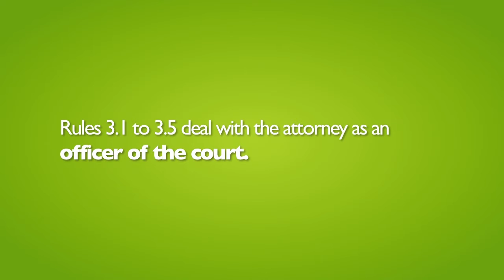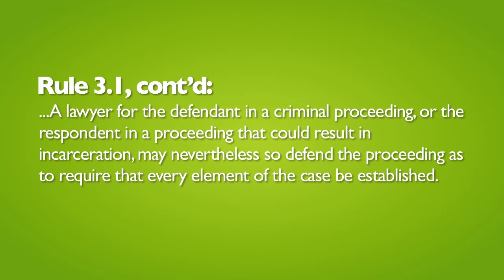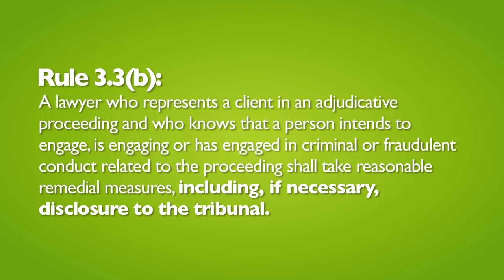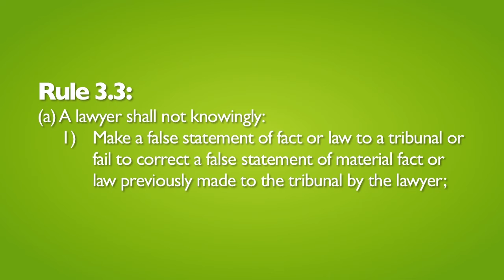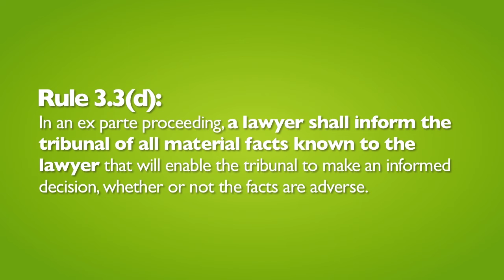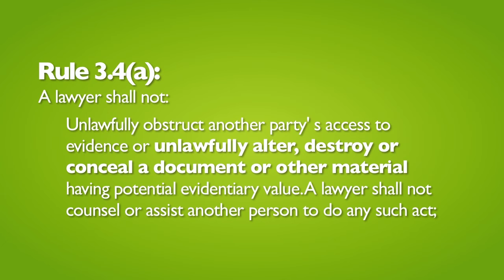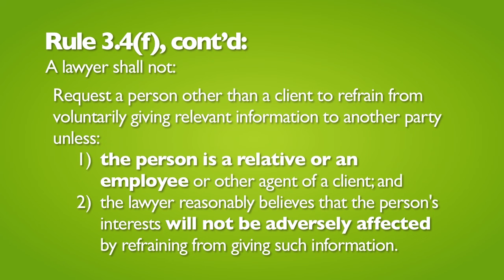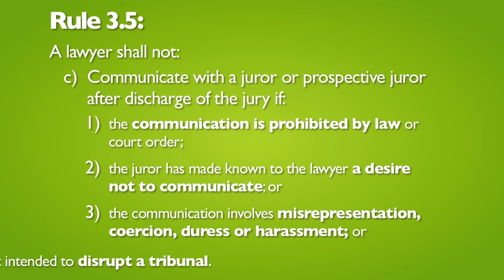Truth-Telling in Advocacy